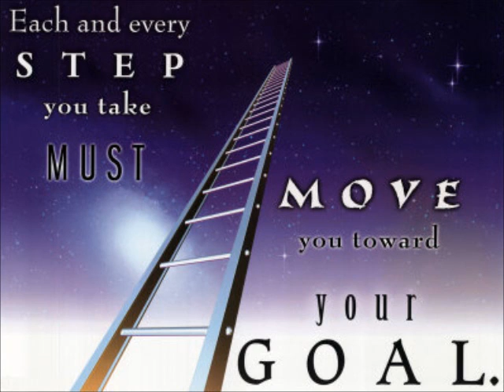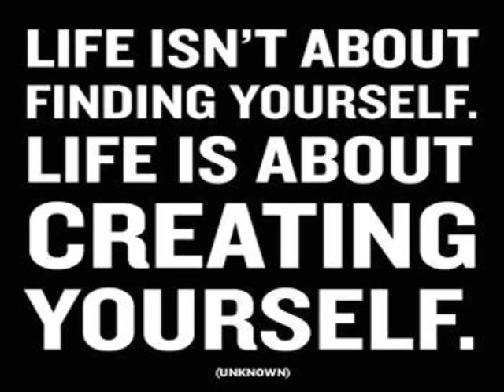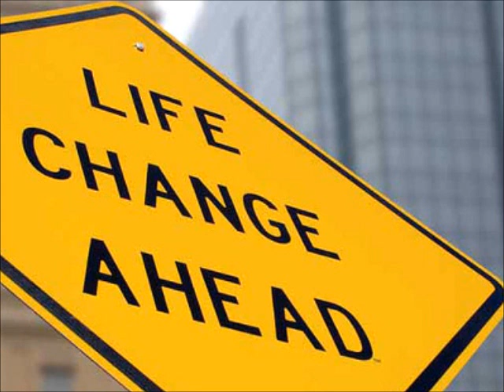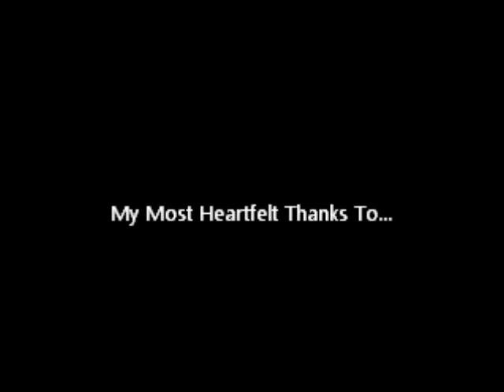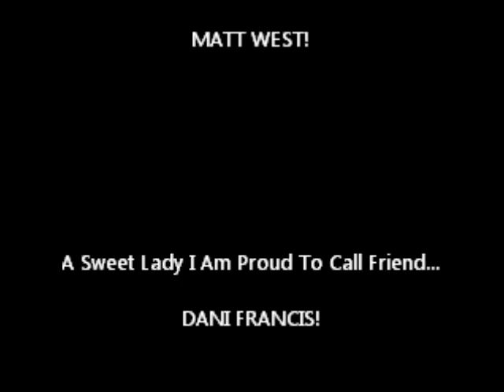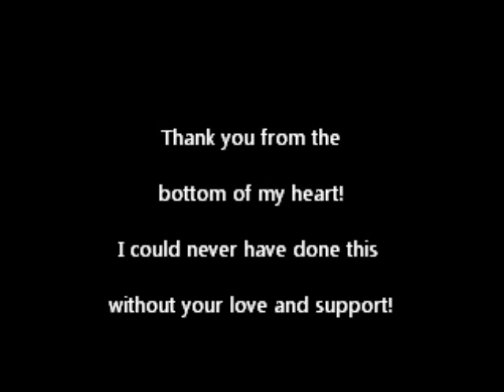New Year, New YOU 2012! - Talk In The Shadows Radio Show - December 30th 2011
With every new year, comes a time of reflection...on the times from the passing year or years and the beginning of another new year of promise and hope. Many of us choose to work toward "New Year's Resolutions", while others prefer not to set themselves up for failure and disappointment, as many who set these goals, seldom accomplish them.

This show is about those goals or your thoughts on making resolutions for a new year. Why or why not? With so many things going wrong around us, why not be the change you want to see? Why not take the best of who you are and who you can be...and set your sights on that? I would love to hear your thoughts on these things and whether or not you plan to make changes within yourself and your life.

Join us...Friday, December 30th, 2011...

10pm - 12am Eastern Standard Time
9pm - 11pm Central Standard Time
8pm - 10pm Mountain Standard Time
7pm - 9pm Pacific Standard Time

If you are not already registered to listen, here is the link to get signed up:

After you are registered, go to the show's profile and click the 'follow' button under ShadowLady's photo and you will be alerted to updates and shows through your email or mobile phone.

You can also log in through your Facebook account in order to listen, but won't be able to follow the show's updates without also registering.